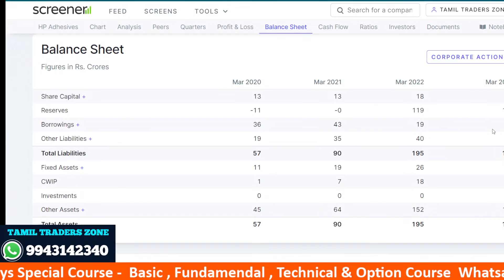Today Last Date - 10 stocks - 50 Stocks | Split Stock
15 Days Special Online Course  - Recorded Available
Basic Fundamendal , Technical & Option